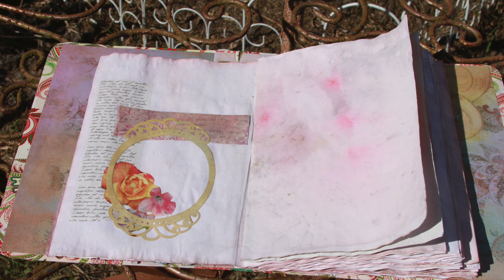Bored Grandma Designs Introduction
Bored grandma is about creating and designing arts and crafty things from a small fishing village in Northwest Florida where I grew up surrounded by the bay which created a curiosity of what's below and above the sea which inspired me to design and create around the nautical theme. ( But not always. )

Perhaps I will venture out and show you around town. Because it gets a bit busy during the Spring and Summer months, I rather venture out while it is left to us locals so I can enjoy the peaceful solitude of a sunset, or listening to the crashing waves onto our shoreline of the world's most beautiful , sandy  white beaches from across the bay. and visiting the protected wild life that will come out to graze at our state park.

( This is the very first video posted on Bored Grandma Designs as a short introduction as to what will be presented on this channel. )